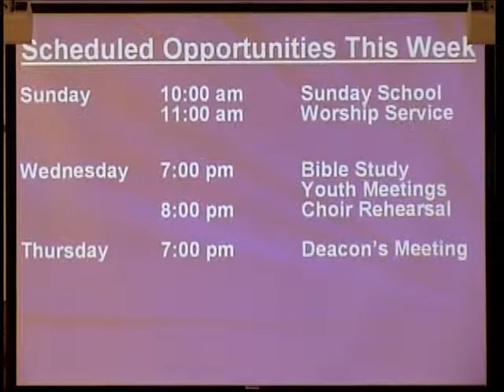8 17 14 Worship Service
Worship Service at Bethlehem FWB Church on 8-17-14. Speaker: Rev. Doug Radford